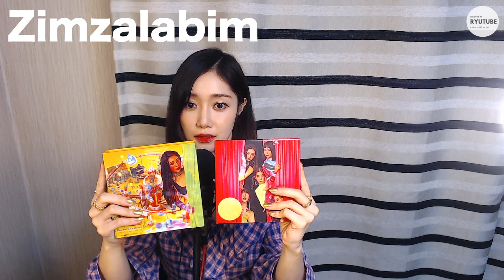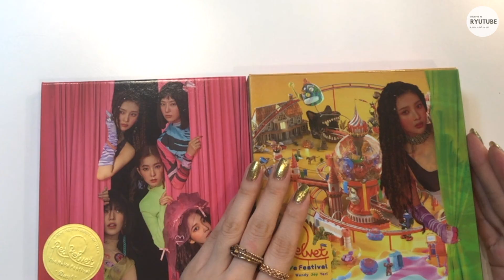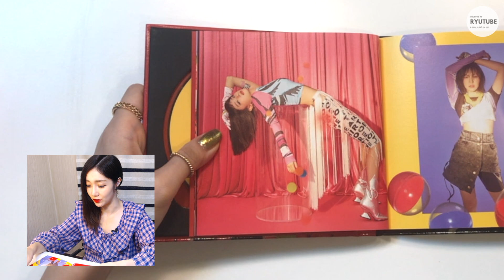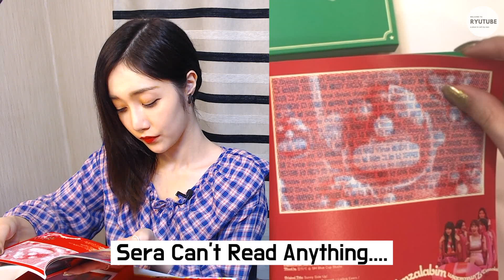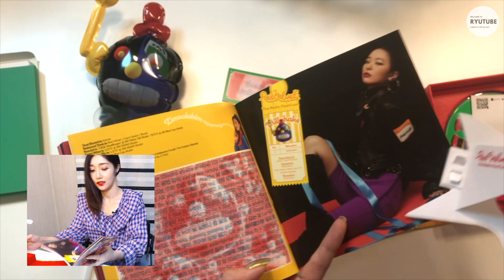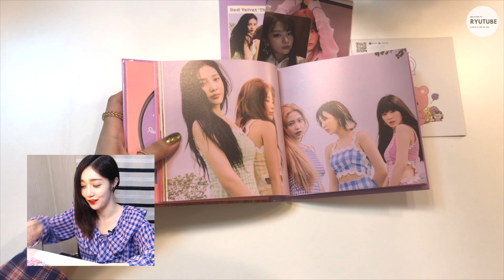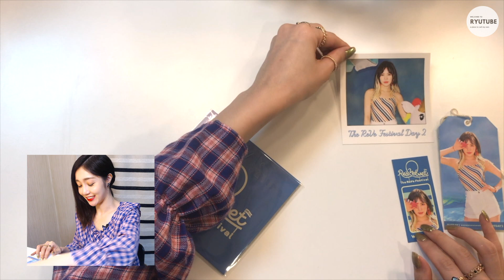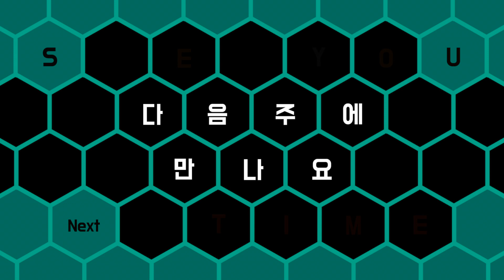레드벨벳 앨범리뷰 Red Velvet album unboxing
I had so much fun doing my first girl band album review
I started to watch Vampire related serious because of Yeri lol
I just wish more international Kpop fans
to realize how amazing Red Velvet is.
I love you 슬기야, 웬디야